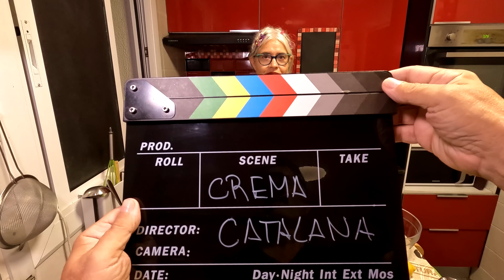Crema Catalana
Como hacer una Crema Catalana rápida y como utilizarla para otros postres.

INGREDIENTES:
      8  yemas de huevo
     1l. leche
200g. de azúcar
  50g. maicena
       1 corteza de limón
       1 rama de canela

👁️Truquito 🍋👁️
La piel del limón, se pela con un pelapatatas, para no cojer parte blanca, y que no nos de gusto amargo.